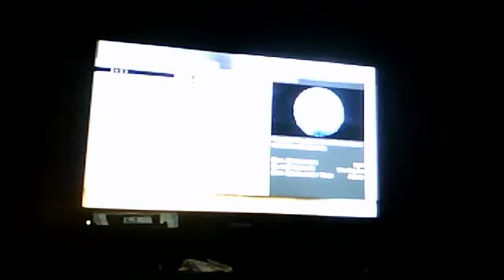random ass video 5 : call of duty 6 modern warfare 2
hope you all enjoyed see ya in a minute ;)